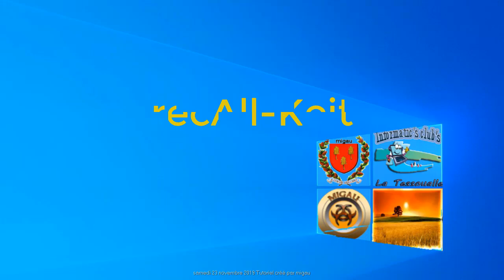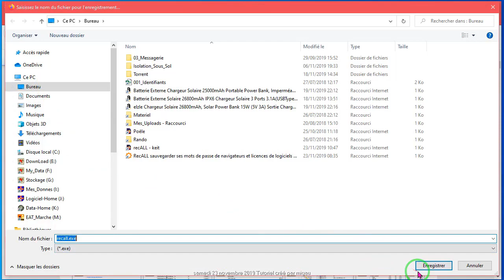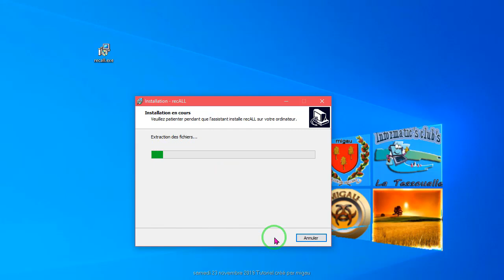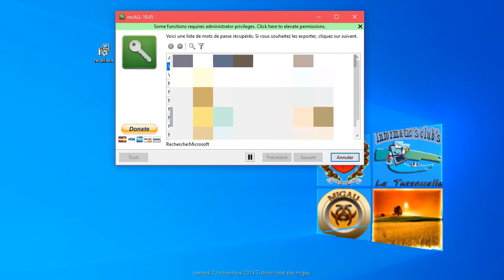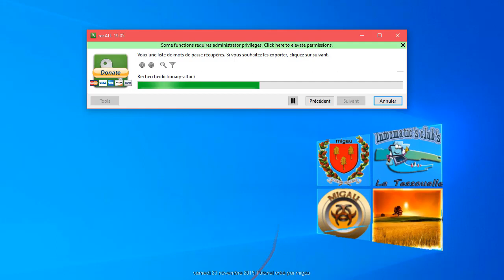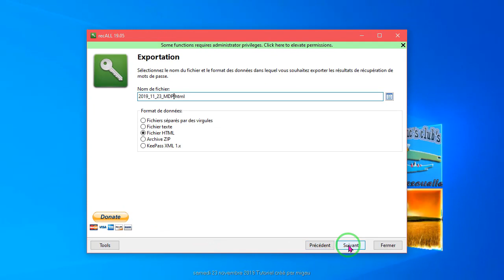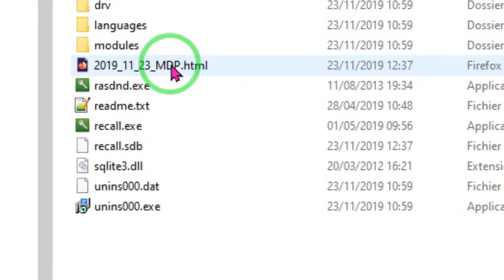recALL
recAll application de recherche et sauvegarde de mot de passe
et de licences de logiciels.